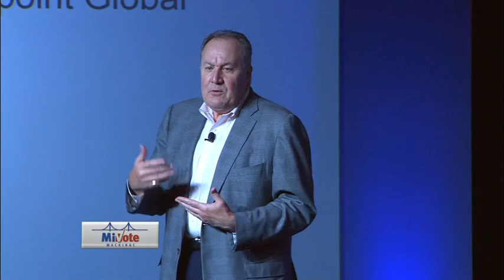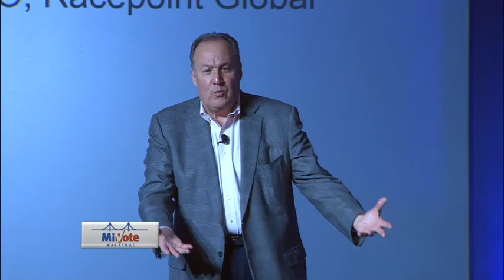Larry Weber Keynote MPC 14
A globally known entrepreneur who has launched over 300 businesses, Racepoint Global Chairman and CEO Larry Weber will speak to the importance of risk-taking and challenging perceived marketplace barriers to achieve entrepreneurial success. Carol Cain, Senior Producer and Host of CBS Detroit's "Michigan Matters," interviews Larry.